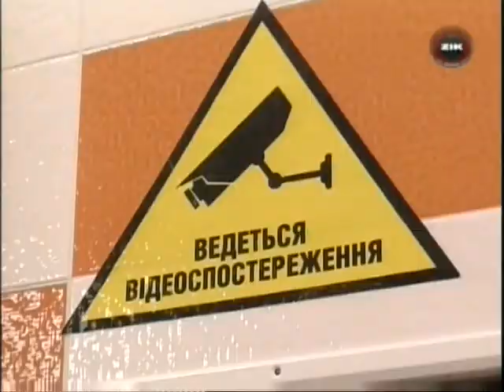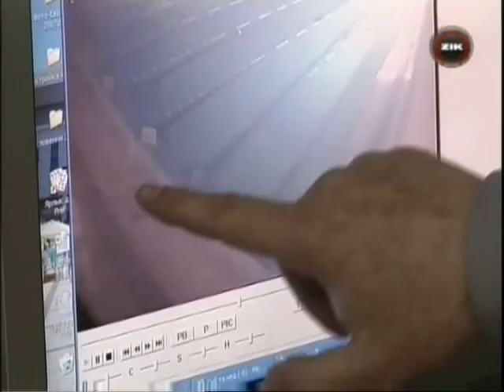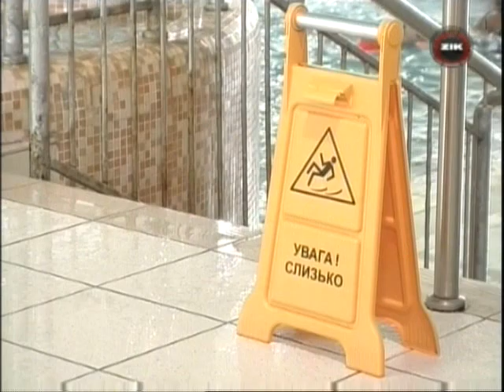В аквапарку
У львівському аквапарку молодій дівчині стало погано і вона пішла під воду.